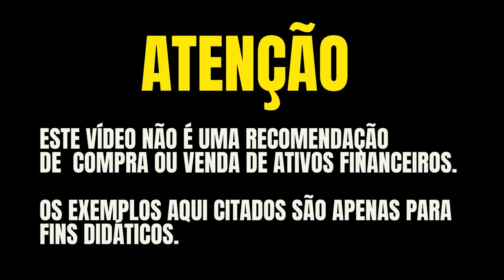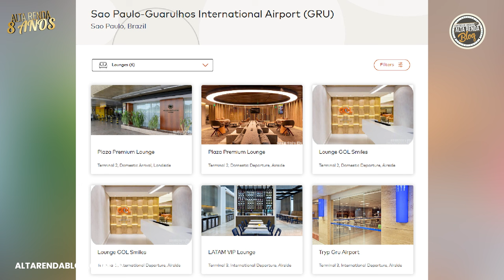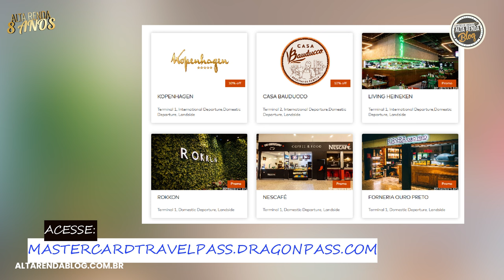💳UMA ANÁLISE IMPORTANTE SOBRE A MUNDANÇA DO NOVO PROGRAMA DE BENEFÍCIO DO C6BANK! DRAGON PASS.